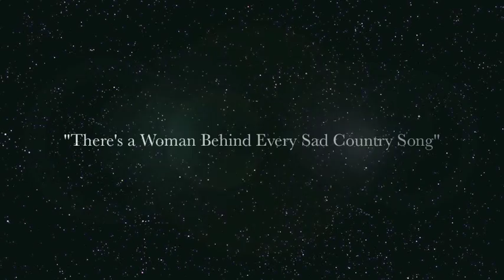Hayes and Van Duyse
Video for There's a Woman Behind Every Sad Country Song